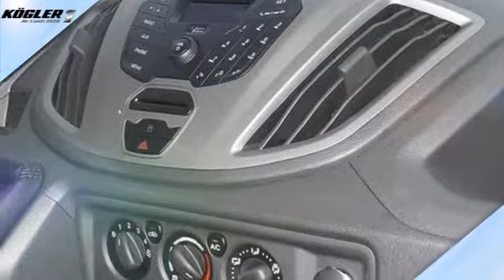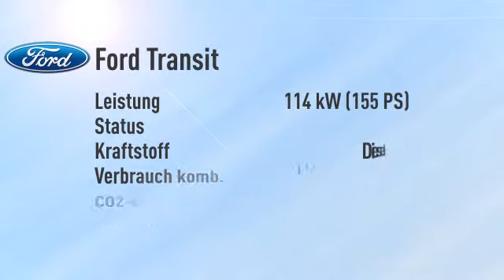Ford Transit Transit Pritsche EK 350 L3 4x4 -34%